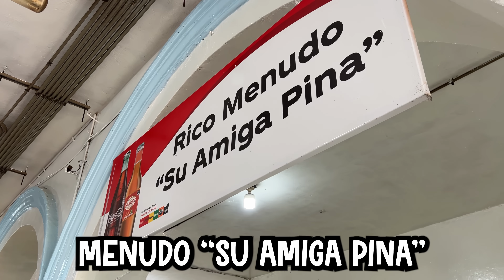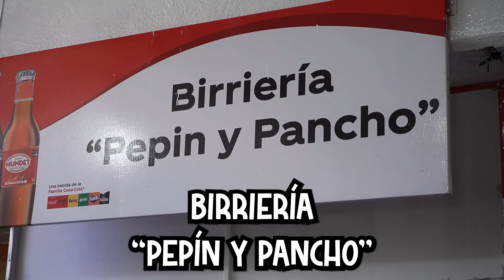El Rey de los Tacos 🌮👑 300 KILOS de Carne Fritanga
¿Quién necesita una dieta balanceada cuando existen los Tacos de Fritanga? Aquí vas a ver 300 kilos de pura carne jugosa que están por hacer historia en el mundo del taco. ¿Ya imaginaste esas tortillas bañadas en grasa, con ese saborcito que solo da el aceite bien caliente? ¡Es un espectáculo que desafía a cualquier gym y a la báscula!

Pero, espérate... ¡no solo hay tacos! Aquí también te doy un pase directo a una olla hirviendo de Menudo, esa receta mágica que cura hasta las crudas más difíciles. ¿A quién no le cae bien un buen plato de menudo, calientito, rebosante de sabor y con ese chilito que le da el toque perfecto? Es como un abrazo para el alma, especialmente después de una noche de fiesta.

Y si hablamos de algo épico, no podemos olvidar la Birria, el rey indiscutible de los caldos con historia. En esta olla, se cocina el alma de Jalisco y una tradición que lleva generaciones. Carne suave, que se deshace con solo mirarla, metida en un caldo rojo y poderoso que despierta hasta a los muertos. Es un rito, una experiencia casi religiosa, y aquí te muestro cada paso de este arte culinario.

📌 Aquí encuentras la comida del vídeo:

Mercado Morelos:
C. José María Morelos 143-139, Centro Cuatro, C.P. 59000, Sahuayo de Morelos, Michoacán

ℹ️ Un poco sobre mi..
Mi nombre es Moritz (pero todos me dicen Mou), nací en Alemania pero en México encontré mi hogar. En mis vlogs de comida callejera, cocina tradicional y viajes gastronómicos estoy explorando los sabores únicos de la cultura mexicana. Juntos contigo quiero descubrir los mercados y tianguis de comida más populares y saborear platillos auténticos en nuestros tours gastronómicos por México. Únete a este viaje para experimentar los sabores mexicanos más deliciosos y auténticos.